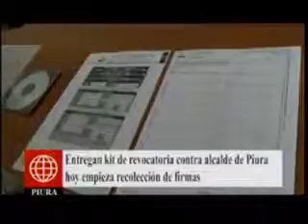BUSCAN FIRMAS PARA REVOCAR A ALCALDE, ONPE ENTREGA KIT DE REVOCATORIA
Fuente de información Diario La Hora y Noticiero América Noticias Primera Edición Piura. Información remitida el 08 de julio del 2016.